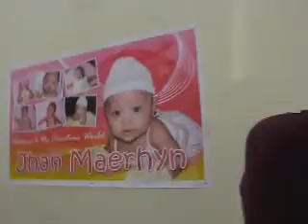Boocha Binyag Wishes May 2 2010.wmv